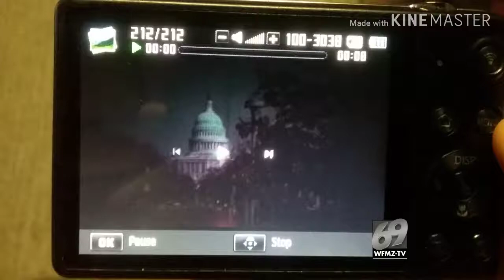Oxford Films/Debmar-Mercury/20th Television (1972/2010)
Taken from Patriotism on WFMZ-69 (1/2/2010)